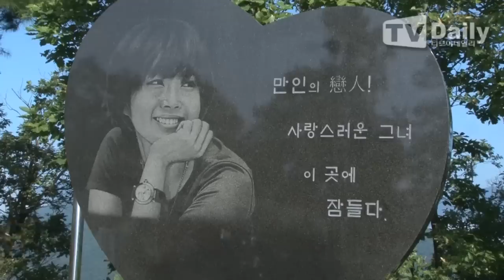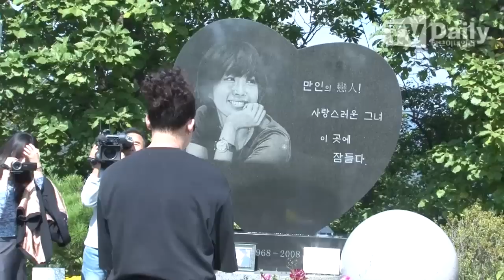[TD영상] 최준희-최환희-이영자 함께한 故 최진실 10주기 추도식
20181002 최진실 10주기 추도식 故 Choi Jin sil 10cycles memorial service

故 최진실 10주기 추도식이 2일 오전 경기도 양평군 갑산공원묘원에서 진행됐다.

이날 최진실의 추도식에는 고인의 어머니 정옥숙 씨와 아들 환희, 딸 준희 양 등 유족들이 참석했다. 이와 함께 이영자를 비롯한 연예계 동료들이 함께 했다.

최진실 팬클럽 연합회원들은 7일까지 한강 뚝섬 전망문화콤플렉스에서 고인의 10주기를 맞아 '그 시절 우리가 가장 사랑했던 배우 최진실'이라는 주제로 사진과 영화 전시회를 개최할 예정이다.

최진실은 1988년 광고 모델로 데뷔를 했다. 이후 1989년 MBC 드라마 ‘조선왕조 오백년 – 한중록’을 통해 배우로 본격적인 활동을 시작했다. 이후 드라마와 영화를 오가며 1990년 대표 배우로 자리매김을 했다.

이후 최진실은 드라마 ‘우리들의 천국’ ‘약속’ ‘질투’ ‘별은 내 가슴에’ ‘장미의 전쟁’ ‘내 생애 마지막 스캔들’ 영화 ‘나의 사랑 나의 신부’ ‘미스터 맘마’ ‘편지’ 등으로 높은 인기를 이어갔다. 특히 20대에는 귀여운 이미지를 보여줬던 최진실은 30대, 40대에는 나이 때에 어울리는 변화를 모색하면서 활발히 활동을 이어갔다.

하지만 2008년 10월 2일 최진실은 자택 욕실에서 스스로 목숨을 끊어 대한민국을 큰 충격에 빠트렸다. 최진실은 화려한 스타의 삶과 달리 2004년 야구선수 조성민과 이혼 이후 우울증을 앓고 있었던 것으로 알려졌다.